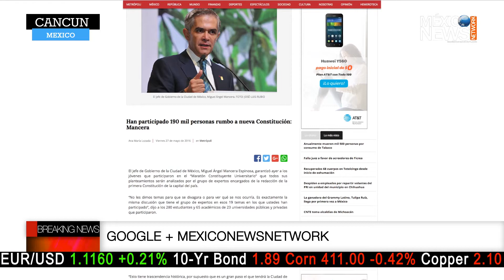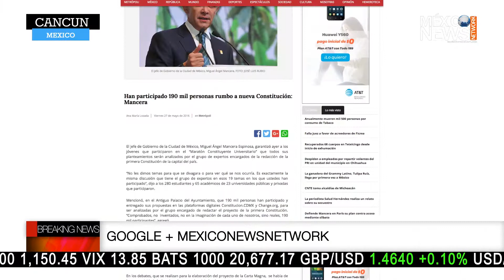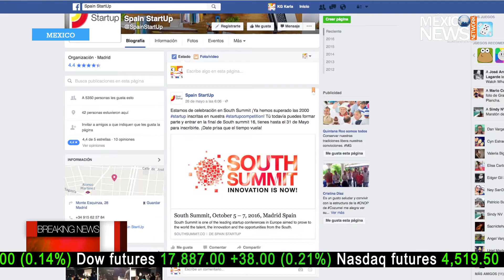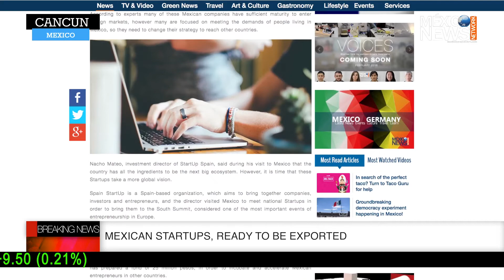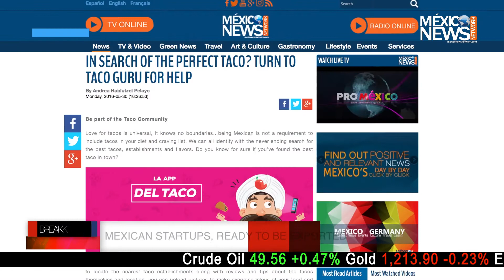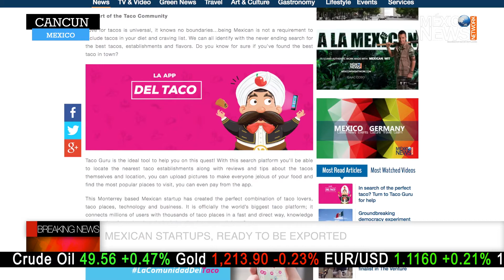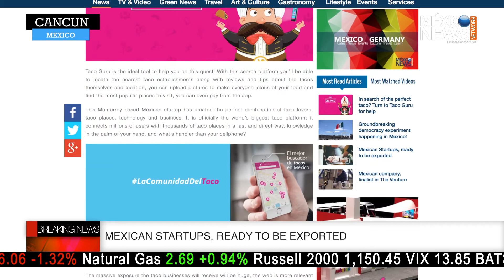TACO GURU | Democracy Experiment | Startups | The Venture by Chivas Regal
Business & Indicators.

For the first time in the history of Mexico, a huge social and democratic experiment is in the making. Mexico City is asking its nearly 9 million residents to raise their voice and help draft a new constitution through social media. It is not only unprecedented in this country, but it has hardly been seen anywhere else, and in a lower scale of drafts.
This may sound far fetched, as citizens are being able to re-write the constitution based on what they feel is needed the most, but it’s an experiment in democracy that is truly represents how technology is the key component. Perfect for the 21st century; using Change.org to petition for issues to be included in the constitution, if they gather more than 10,000 signatures they get to make their case in person.
Nacho Mateo, investment director of Spain StartUp, said during his visit to Mexico that the country has all the ingredients to be the next big ecosystem. However, it is time that these Startups take a more global vision.
Spain StartUp is a Spain-based organization, which aims to bring together companies, investors and entrepreneurs, and the director visited Mexico to meet national Startups in order to bring them to the South Summit, considered one of the most important events of entrepreneurship in Europe.
On the other hand, the National Entrepreneur Institute also seeks to export companies, so has prepared a fund of 25 million pesos, in order to incubate and accelerate Mexican entrepreneurs in other countries.
The South Summit will be held in October in Madrid, and companies like Google and Facebook, as well as various investment funds, will gather there to listen, learn and support the new projects that exist.
The Scottish company, Chivas Regal, is currently sponsoring the event The Venture, which aims to find the best project of social entrepreneurship in the world.
The contest seeks to reward and support those who want to generate a positive impact on society through their Startups, and Mexican Roberto Alvarado, is participating with his project Optic Group Ich.
Taco Guru is the ideal tool to help you find the best taco in town! With this search platform you’ll be able to locate the nearest taco establishments along with reviews and tips about the tacos themselves and their location.
This Monterrey-based Mexican startup has created the perfect combination of taco lovers, taco places, technology and business. It is officially the world’s biggest taco platform; it connects millions of users with thousands of taco places in a fast and direct way, at the palm of your hand, what could be handier than that?
This app unites users with the same interests, enjoying the abundance of the taco business; as a publicity tool there’s nothing better, given it creates a very interactive connection between the establishment and the client - thanks to the comments and rating they give the venue and food, alowing the establishment continued growth from this.